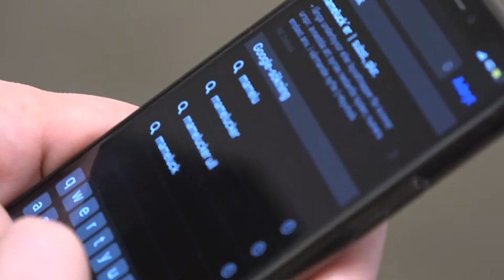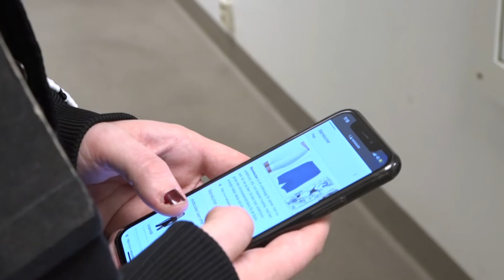Praktikanten 4/5: MELTDOWN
Del 4 av vår mini-serie om Praktikantens liv på Kulturhuset Stadsteatern Skärholmen och de utmaningar hon ställs inför. Det är inte så lätt alla gånger att vara ny...

Av och med: Rebecca Kaneld, Astrid Kakuli och Simon Rodriguez
Foto: Marielle Cherelle